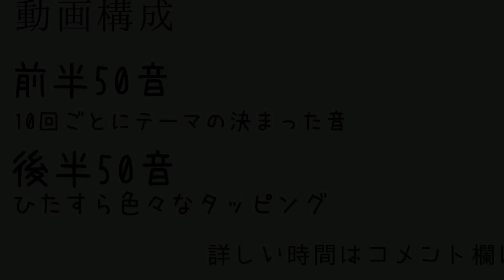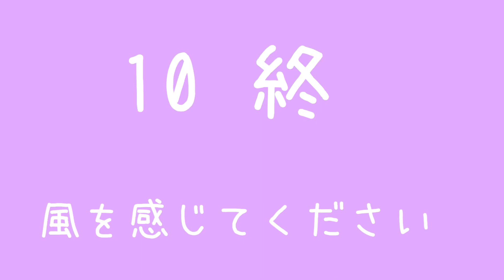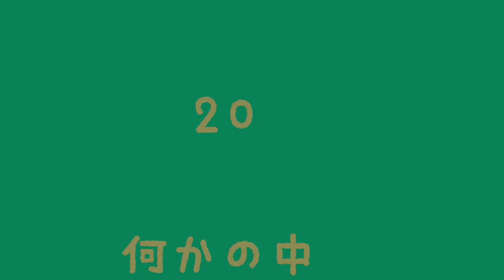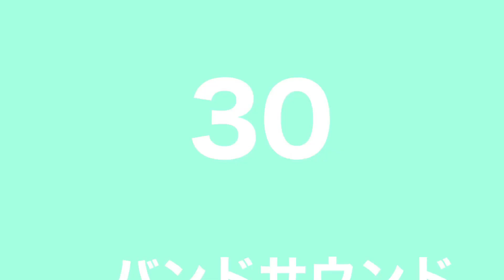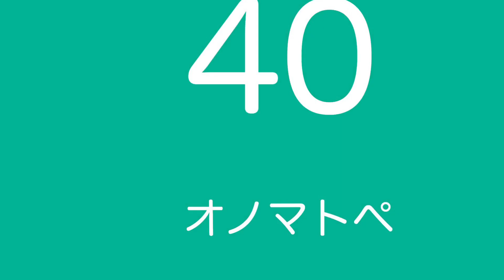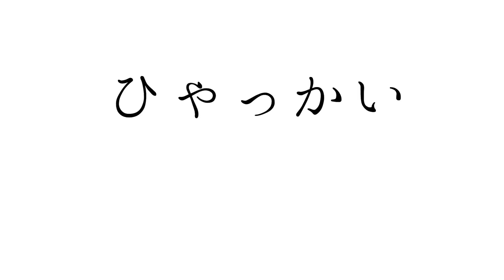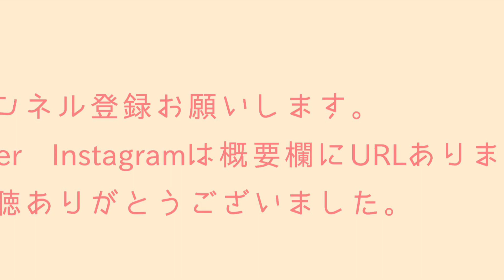ASMR 100連発バトル 挑戦者 おっけい 音フェチ 男子高校生 100 triggers 100의 소리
まだ投稿してから4日目の初心者ですが、動画の通り前から憧れてた企画なのもあってノリで撮ってしまいました。素敵な機会をくれたまさよしさんありがとうございます